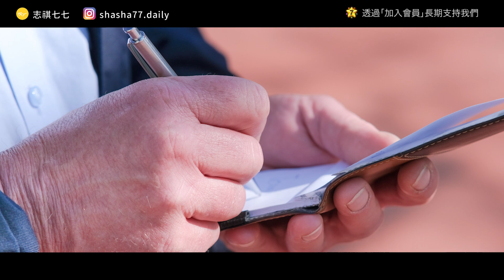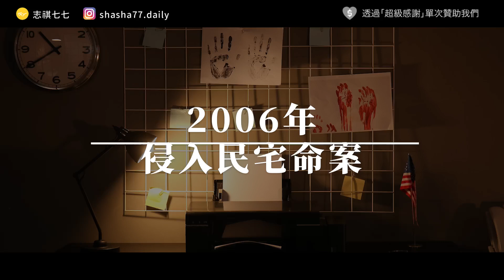現實版柯南！韓國神秘職業「犯罪側寫師」，如何用心理學偵破懸案？｜《七七說書》EP 030｜志祺七七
蟬聯兩次 100 萬集資紀錄，可愛又有趣的教育系列繪本

▹《 好想摸一下！》帶孩子認識「積極同意」與「身體自主權」
▹ 日常情境《 你走丟了嗎？》《 我會過馬路！》學習生活必備技能
▹ 以及更多 3-6／7-12 歲兒童的專屬主題⋯⋯

🥭 官 網 開 幕 慶 🥭
.ᐟ.ᐟ 熱銷現貨全面 75 折、任選兩本即免運！
.ᐟ.ᐟ 4 本芒狗狗最新集數，獨家預購中～

各節重點：
00:00 開頭
01:24 【芒狗狗繪本好想摸一下】廣告段落
02:09 韓國犯罪側寫的起源
03:36 韓國第一個犯罪側寫師
04:45 2004首爾西南部連環殺人案
06:05 2006年 侵入民宅命案
06:45 犯罪的「簽名特徵」？
08:16 與罪犯對話
09:28 側寫師的艱難
10:45 我們的觀點
11:41 問題
11:58 結尾

【 製作團隊 】

｜企劃：KT
｜腳本：KT
｜編輯：關節
｜剪輯後製：歆雅
｜剪輯助理：珊珊
｜演出：志祺

→權日勇、高納穆《追逐怪物的人：韓國首位犯罪側寫師的連續殺人案追蹤紀實》，高寶出版：

【 延伸閱讀 】

→「側寫師是善於聆聽之人。」──專訪韓國犯罪側寫師李珍淑《今天也要去見殺人犯》：

🥁 七七仔們如果想寄東西關懷七七團隊與志祺，傳送門如下：
106台北市大安區羅斯福路二段111號8樓